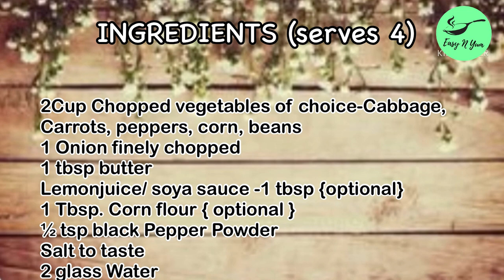Clear vegetable soup recipe | Indian healthy clear mixed veg soup | how to make clear veg soup